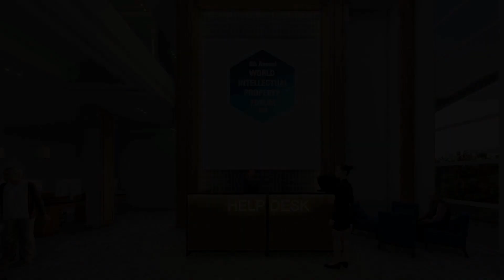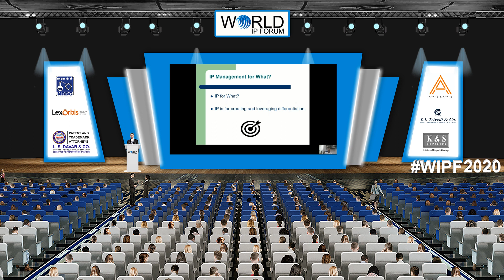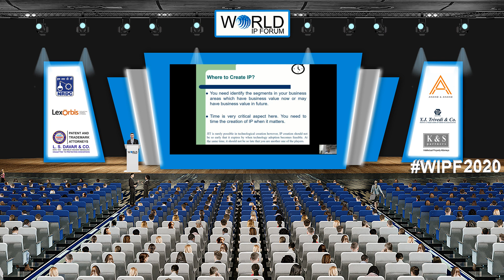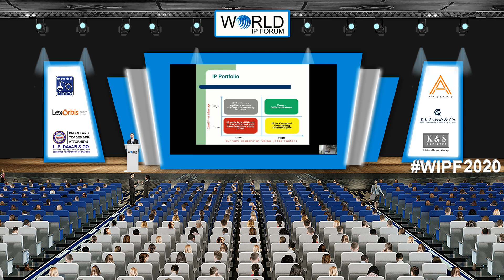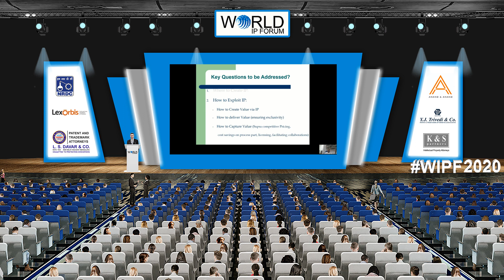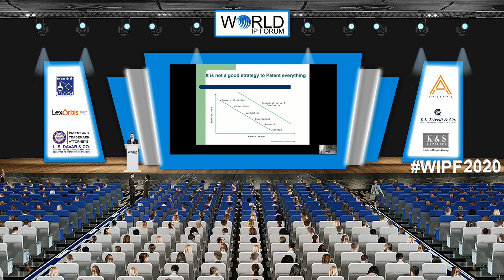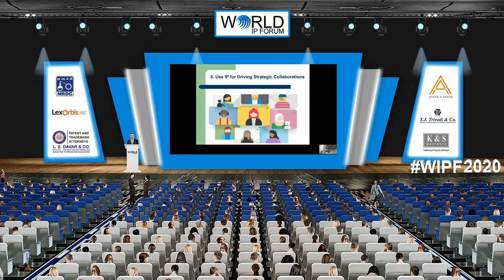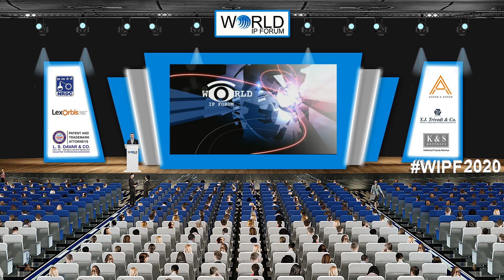Munish Sudan - World Intellectual Property Forum 2020 (Virtual Conference)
Topic: STRATEGIC MANAGEMENT OF IP - THINKING BEYOND PATENTS